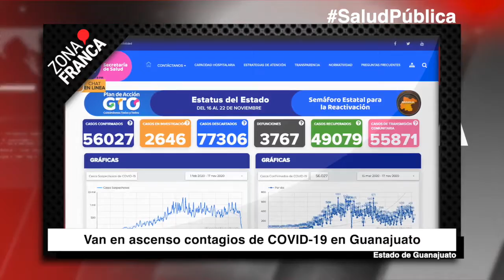Van en ascenso contagios de COVID-19 en Guanajuato | Breves de la Zona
- Grabaciones de telenovela olvidan sana distancia y provocan aglomeraciones en la capital.
- En Celaya descubrieron un túnel bajo bóveda de empresa de valores.
- Van en ascenso contagios de COVID-19 en Guanajuato.